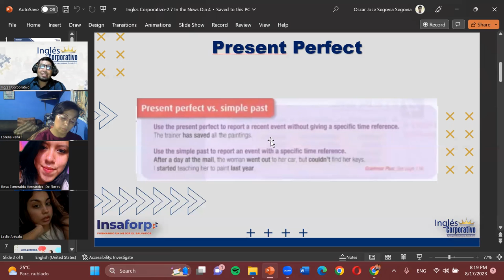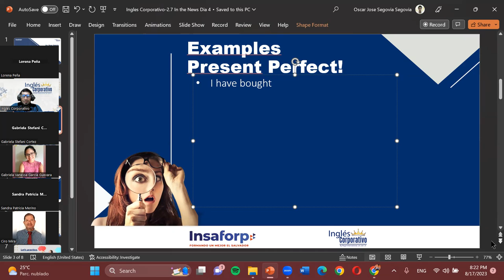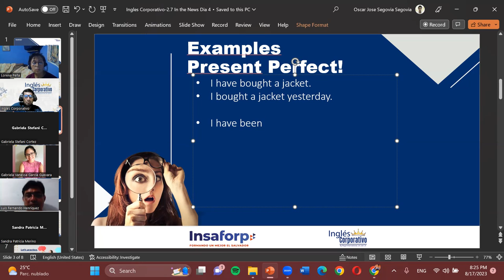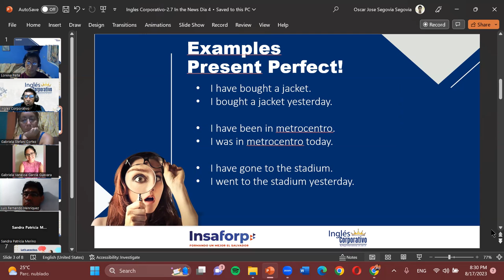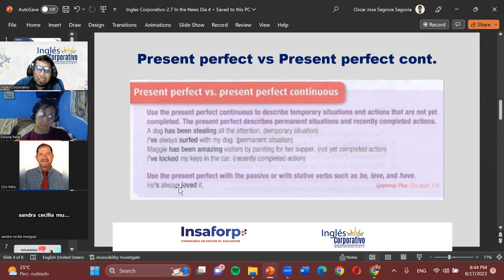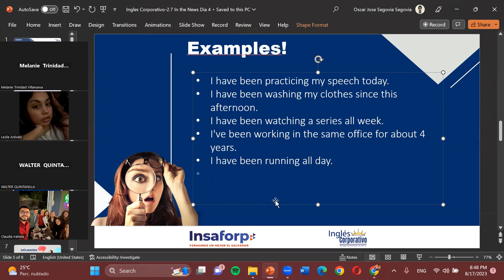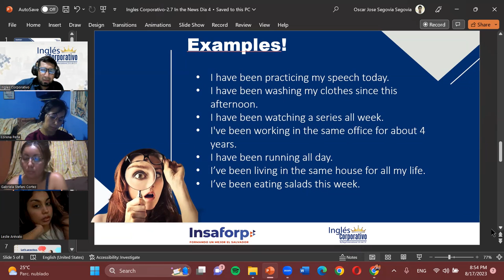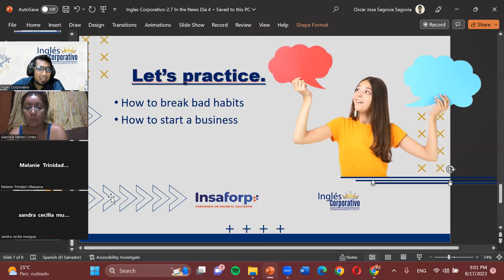Session04-08-17-A2-01-8-9-PM-08-23-Segovia-In the News